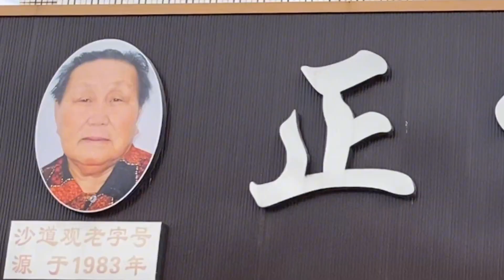88岁的婆婆，杜家鸡创始人为了做好一道菜，把姓氏都改了。【东北阿华在武汉】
88岁的婆婆，杜家鸡创始人为了做好一道菜，把姓氏都改了。【东北阿华在武汉】

每天更新，记得来看~ "我们的视频着重展示美食制作过程，所有食材的来源都符合合法和道德标准。"